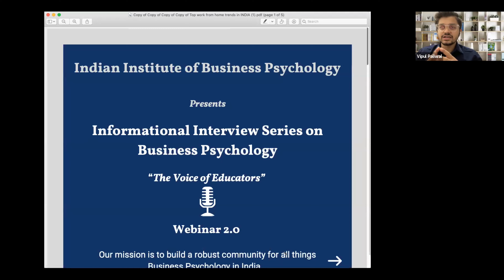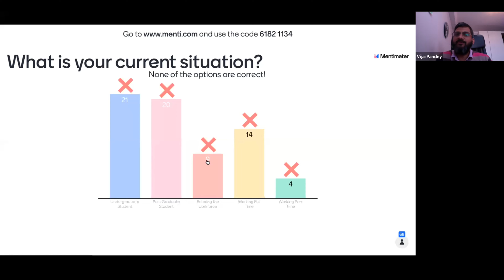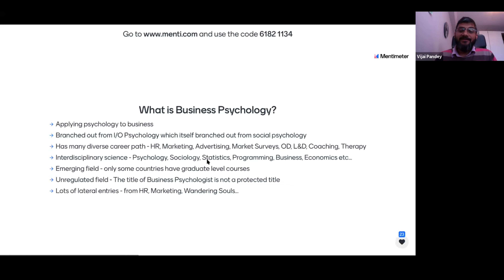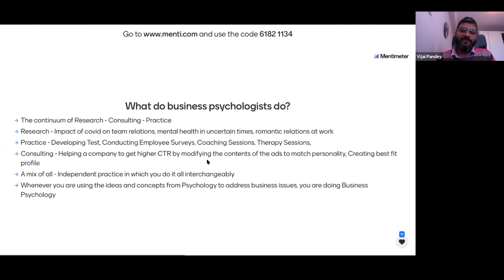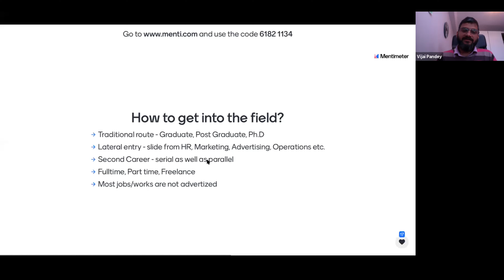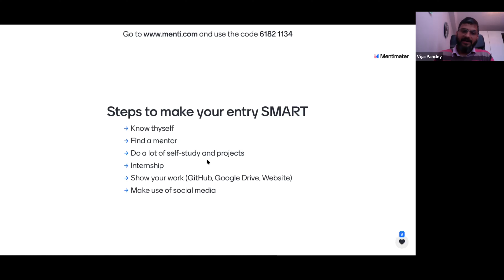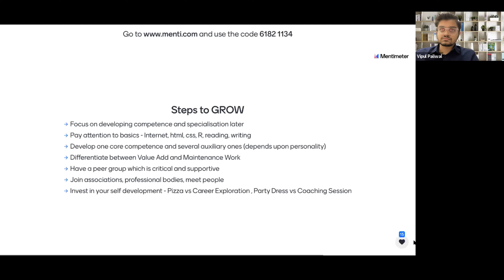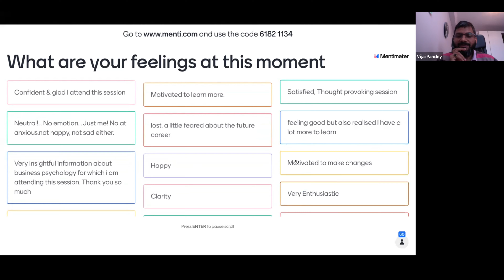Interactive session on 'Careers in Business Psychology'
With Mr. Vijai Pandey.

All the links mentioned in the session are listed, below:

Link to blog with job updates in the field of Business Psychology

Our website for career counselling with many expert cousellors, including the speaker, Mr. Vijai Pandey

Z Library ; Note: in case of relocation or proxy servers, just type zlibrary on the search engine and see the first couple of links that pop up.